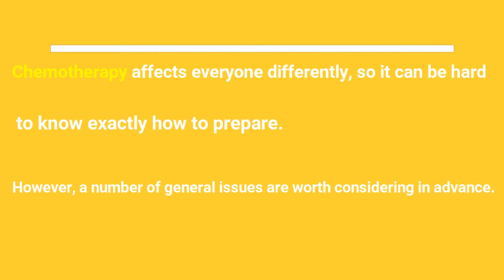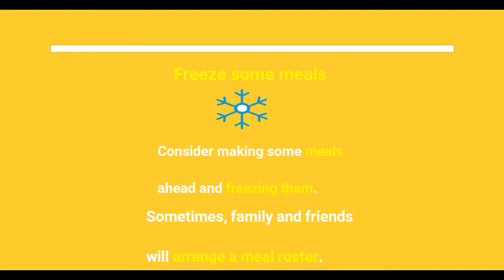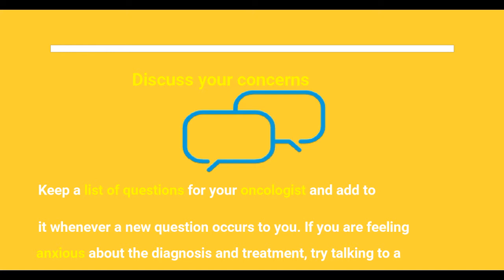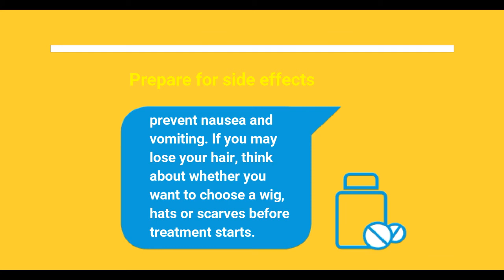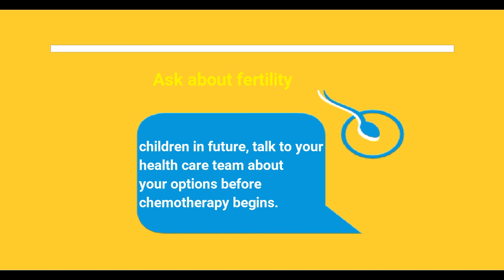How do I prepare for chemotherapy?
How should I prepare for chemotherapy?
Chemotherapy is one of the main methods of treating cancer. It is normal to feel worried or overwhelmed when you find out that you will receive chemotherapy.
The first priority when facing chemo is to prepare yourself and see how well you can be before going into it. Preparing for chemotherapy for can help reduce your stress level by helping you understand what to expect.
The information in this video can help you prepare for your first treatment.

Find This Video Helpful? Please click below to share my website with friends & family.